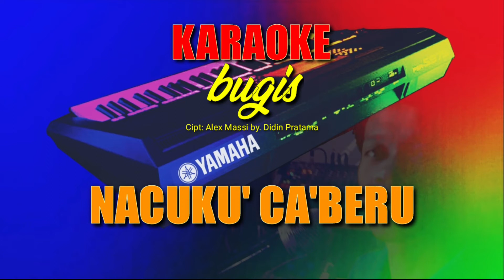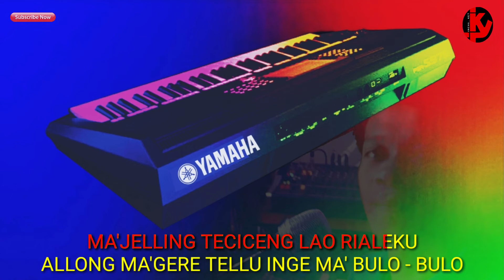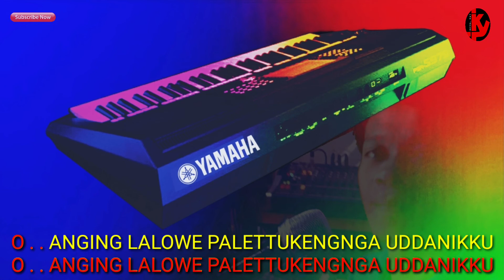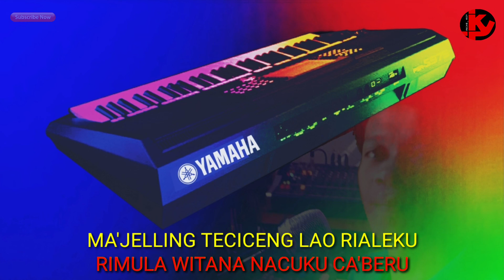NACUKU CA'BERU - Didin Pratama - Nada Pria ( KARAOKE ) ORGAN TUNGGAL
Lagu                   Nacuku Ca'beru
Cipt                     Alex Massi
Dipopulerkan    Didin Pratama
Music                 Organ Tunggal